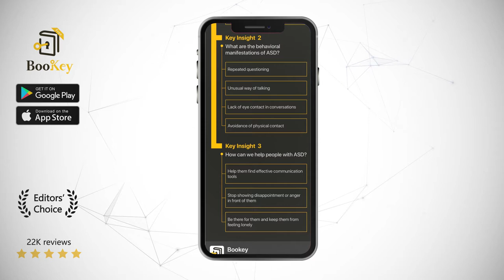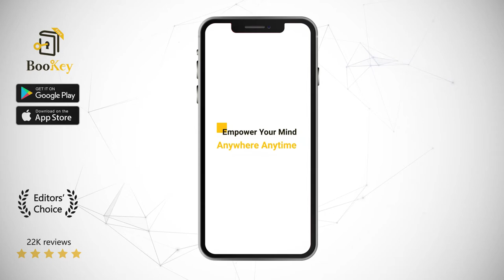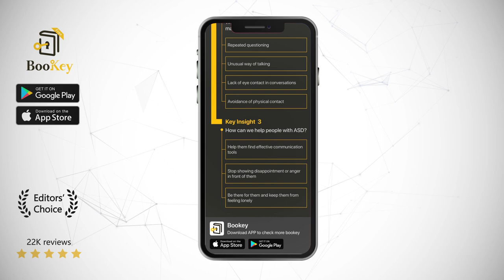The Reason I Jump Book Summary By Naoki Higashida The Inner Voice of a Thirteen-Year-Old Boy with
The author of this book, Tal Ben-Shahar, received his Ph.D. in Organizational Behavior from Harvard University. His course “Positive Psychology” has been one of the most popular courses at Harvard for many years. Ben-Shahar himself is regarded as “Harvard’s most popular tutor” by his students. His famous book Happier: Learn the Secrets to Daily Joy and Lasting Fulfillment remained on the bestseller list for a long time after its publication. It was also ranked as number one on The New York Times booklist. Having been translated into multiple languages, it has become popular in 26 countries in multiple regions.

The author of this book is Naoki Higashida, born in Chiba prefecture, Japan, in 1992. Diagnosed with severe autism when he was five, he is unable to speak. As a child, he learned to spell out words using an alphabet grid with the help of his teacher and mother. This method enabled him to express what he wanted to say. He wrote The Reason I Jump at the tender age of thirteen, which was first published in Japan in 2007 and later translated into English in 2013.